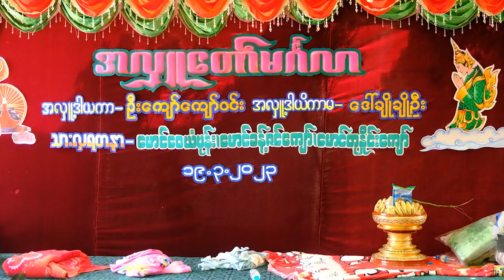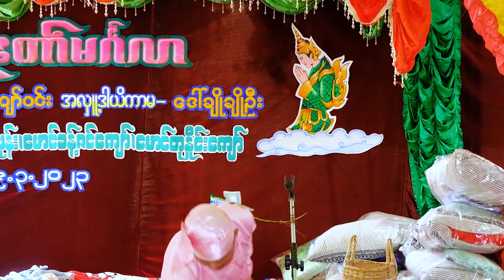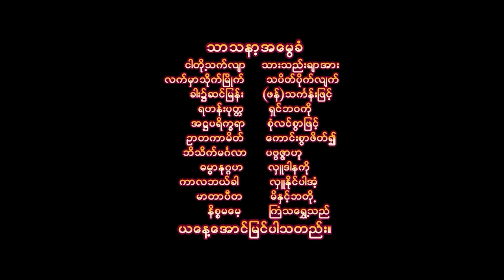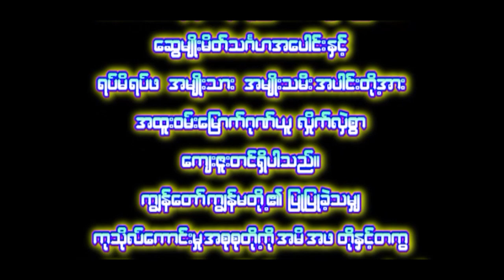U Kyaw Kyaw Win + Daw Cho Cho Win Alu 19 3 2023 B